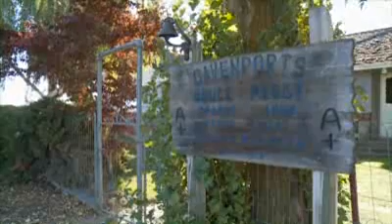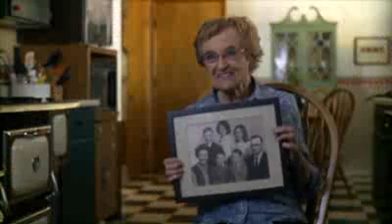Wind Power is an Economic Engine Video Renewable Energy